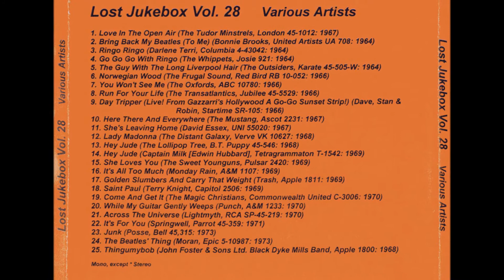David Essex - She's Leaving Home 1967 ((Stereo))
From The LP Jeffrey Glenn's  Lost Jukebox Volume 028 (Beatles Volume) - 11